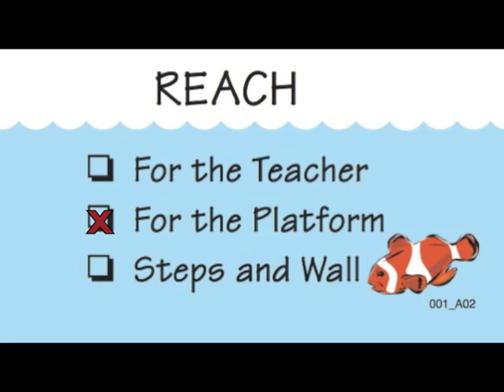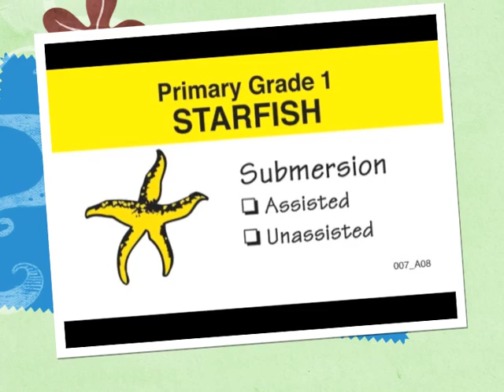Smart Fish Intro & Grade 1 by Sophia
This video of 10 month old Sophia demonstrates the skills learned in the Smart Fish Method Intro to Swimming and Grade 1 progression.  She had about a half dozen (once per week) 15 minute lessons, before this one.  In this and the last lesson, she stopped protesting submersion.  Singing to her helps her attitude tremendously.  It seems like her favorite song is the first one you hear on this video.  Perhaps the waltz 3-4 timing is appealing.